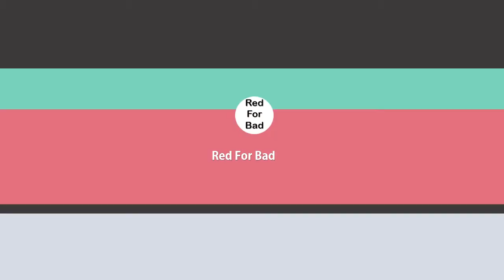Mukbang কী ও বিস্তারিত তথ্য I ASMR Mukbang and Eating Show Revealed I Untold Truths And Reactions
Mukbang কী ও বিস্তারিত তথ্য I ASMR Mukbang and Eating Show Revealed I Top Secrets about Mukbang